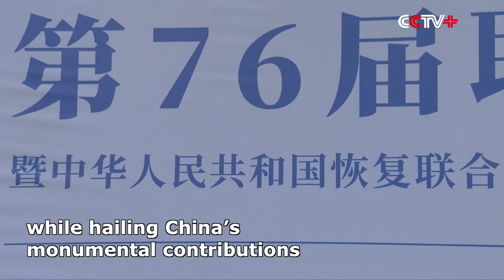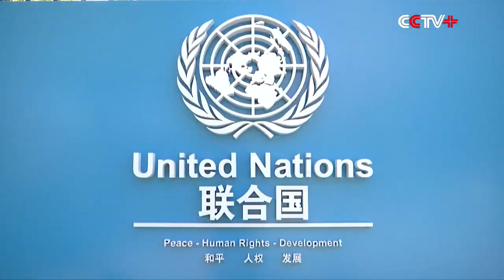UN Affiliated Units Observe United Nations Day While Hailing Intimate Cooperation with China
The affiliated units of the United Nations stationed in China staged a commemorative event in Beijing on Friday to observe the United Nations Day, while hailing China’s monumental contributions to the systemic and sound functioning of the UN worldwide as a staunch supporter.

The event, held concurrently to celebrate the 50th anniversary of the restoration of China's UN seat, unfolded with a resounding poem written and recited by Siddharth Chatterjee, United Nations Resident Coordinator in China, extolling and appreciating China's tremendous achievements and contributions through intimate and close cooperation with the United Nations.